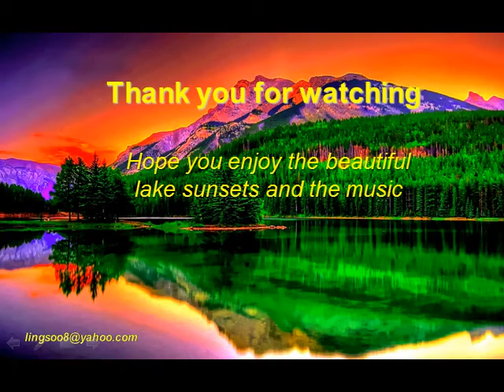Lake Sunsets_6